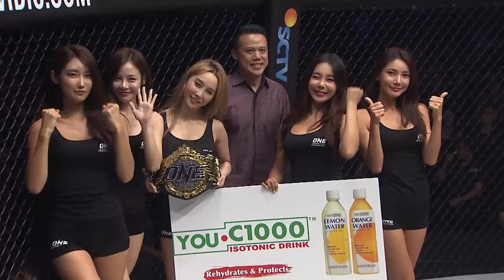Lakay vs. Catalan Headlines Manila Return | ONE Official Trailer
The best martial artists in the world will take center stage when ONE Championship returns to Manila’s Mall of Asia Arena for ONE: MASTERS OF FATE! The ONE Strawweight World Title is on the line in the main event, with Team Lakay phenom Joshua Pacio defending his belt against Catalan Fighting System's Rene Catalan in a historic Philippines rivalry match. They are joined on the blockbuster card by former ONE Lightweight World Champion Eduard Folayang, who is taking on Mongolian warrior Amarsanaa Tsogookhuu, and two-sport ONE World Champion Stamp Fairtex, who is resuming her quest for mixed martial arts gold against Vietnamese-American star Bi Nguyen!